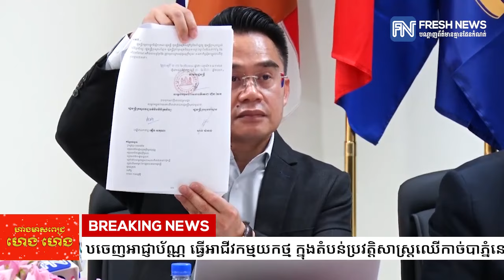ក្រសួងរ៉ែ មិនដែលចេញអាជ្ញាប័ណ្ណ ធ្វើអាជីវកម្មយកថ្ម ក្នុងតំបន់ប្រវត្ដិសាស្ដ្រឈើកាច់បាភ្នំនោះទេ.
ក្រសួងរ៉ែ មិនដែលចេញអាជ្ញាប័ណ្ណ ធ្វើអាជីវកម្មយកថ្ម ក្នុងតំបន់ប្រវត្ដិសាស្ដ្រឈើកាច់បាភ្នំនោះទេ, ករណីឃើញសកម្មភាពយកថ្ម គឺនៅភ្នំសាមសិប ចម្ងាយ៣គីឡូម៉ែត្រ ពីឈើកាច់បាភ្នំ
* រាយការណ៍ដោយកញ្ញា  យឹម ចាន់ស្រីវីន  និងកញ្ញា សំ ស្រីនីត